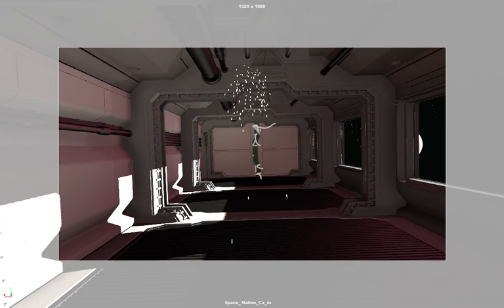Young Jonathan Space Station